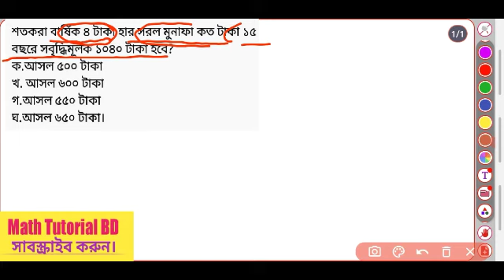সুদকষা, সুদকষা অংক।সুদের অংক করার সহজ নিয়ম। মুনাফার অংক।simple Interest.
সুদকষা অংক